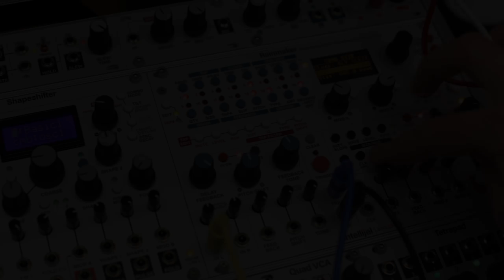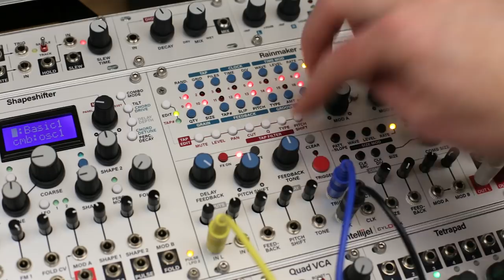Rainmaker: Eye of the Chaos Storm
Rainmaker's Randomization Menu let you select a group of parameters to randomize, which is a great tool for finding departure points, or generating constrained chaos. Selected parameters are excluded from this randomization, allowing you to eliminate one target, but also manually control it.